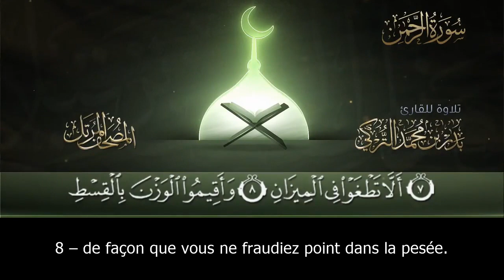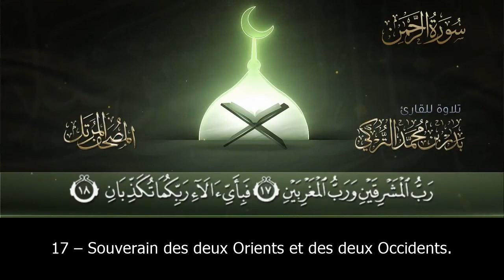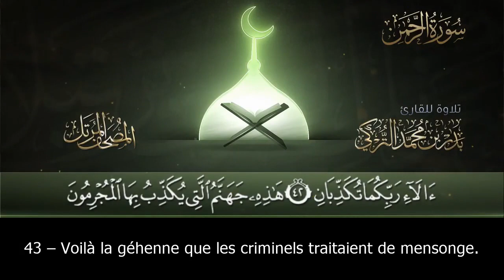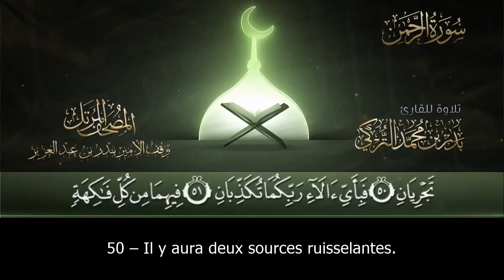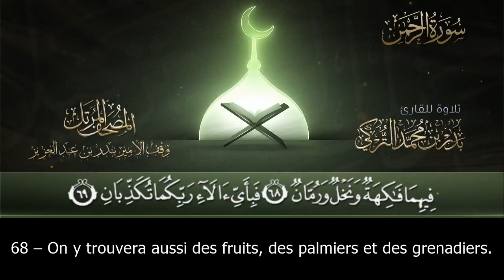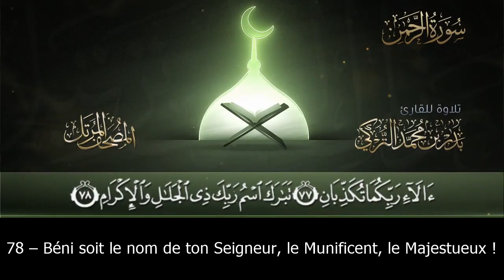Sourate Ar-Rahman | Badr Al-Turki (55) بدر التركي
La sourate Ar-Rahman est la 55ème sourate du Coran. Elle est composée de 78 versets et son nom vient du premier verset qui commence par "Ar-Rahman" qui signifie "Le Tout-Miséricordieux". Cette sourate aborde plusieurs thèmes, notamment la reconnaissance des bienfaits de Dieu, la création de l'homme, les bienfaits de la nature, le châtiment de l'enfer et les récompenses du paradis. La sourate Ar-Rahman est souvent récitée lors de célébrations religieuses et de prières collectives en Islam.